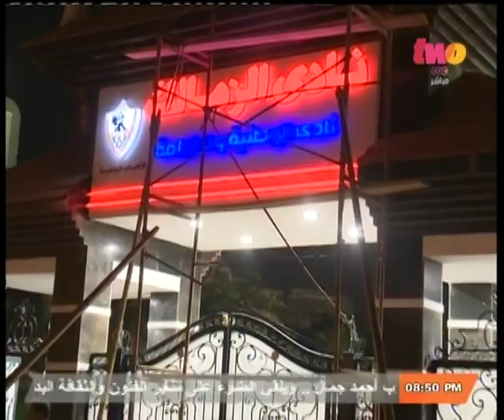الملعب | آراء أعضاء نادي الزمالك في ظاهرة الألتراس